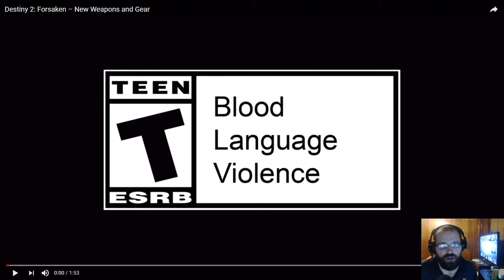Destiny 2 Forsaken New Weapons and Gear Reaction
Xbox Live --- Roomtokill
PSN --- Roomtokill
Steam --- Gaming Addict